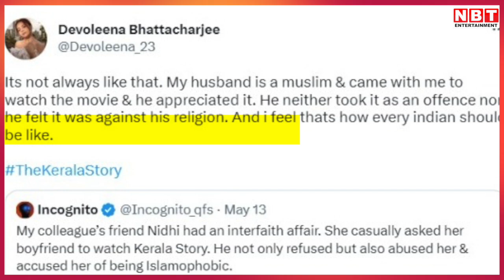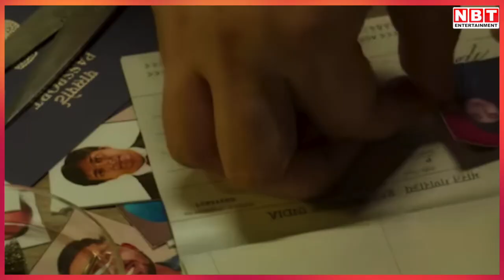The Kerala Story Reaction: Devoleena Bhattacharjee बोली- मेरे Husband Shanawaz Shaikh मुस्लिम हैं...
विवादों के बीच निर्देशक सुदीप्तो सेन के डायरेक्शन में बनी फिल्म 'द केरल स्टोरी' 12 मई को संयुक्त राज्य अमेरिका और कनाडा में 200 से ज्यादा स्क्रीन पर रिलीज हो चुकी है। खास बात ये है कि फिल्म ने 100 करोड़ से ज्याद का कलेक्शन भी कर लिया है. जहां एक तरफ फिल्म अपनी जबरदस्त कमाई से फैंस को चौंका रही है वहीं दूसरी तरफ फिल्म को लेकर कई जगहों पर विरोध प्रदर्शन भी देखने को मिल रहा है। अब एक्ट्रेस ने देवोलीना ने भी फिल्म देखने के बाद अपने पति के बारे में ये खास बात कही है देखिए हमारी खास रिपोर्ट.